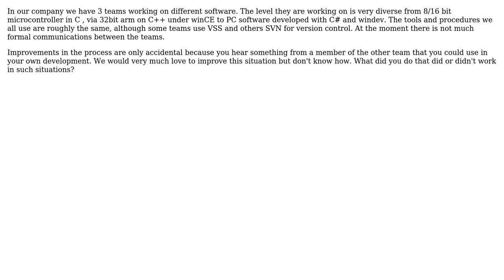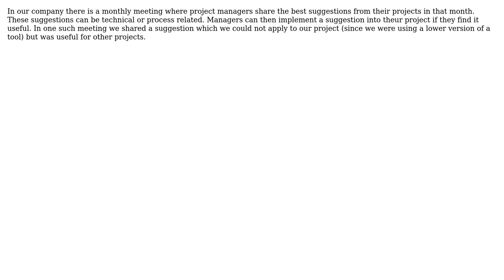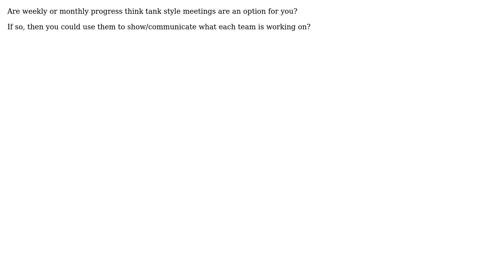Communication between teams in the same company (5 Solutions!!)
Communication between teams in the same company

With thanks & praise to God, and with thanks to the many people who have made this project possible! | Content (except music & images) licensed under CC BY-SA | Music | Images & others | With thanks to user Walter user refro user Ranger user MattyD user DPD user Demian Brecht user Bernard and the Stack Exchange Network Trademarks are property of their respective owners. You are responsible for your own actions.